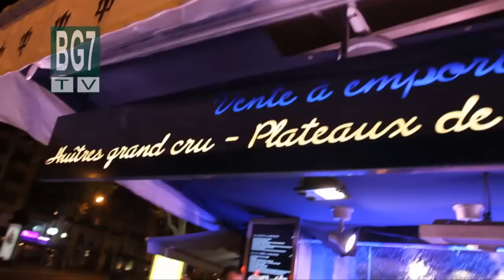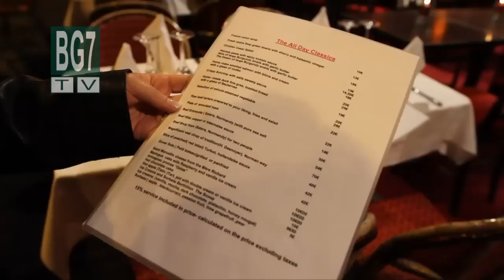Birthday in Paris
Paris - a nice & romantic place to celebrate your birthday!
BG7TV - The TV Channel of the Bulgarians in the USA & Canada.